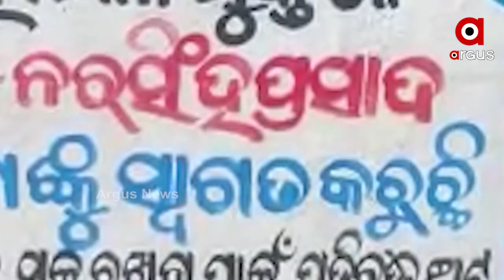ଥମୁନି ଜଳ କଷ୍ଟ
ଶୋଷ ମେଣ୍ଟାଉଛି ନଦୀ ଓ ଚୁଆ ପାଣି
ପାନୀୟ ଜଳର ସୁବିଧା ନ ଥିବାରୁ ଦୁର୍ଦ୍ଦଶା ଭୋଗୁଛନ୍ତି ଲୋକେ । ଆମେ କହୁଚୁ ନୟାଗଡ ଓଡଗାଁ ବ୍ଲକ ନରସିଂହପ୍ରସାଦ ଗାଁର କଥା । ପିଇବା ପାଣି ମୁନ୍ଦେ ପାଇଁ ଏଠି ନାହିଁ ନଥିବା ଅସୁବିଧାର ସମ୍ମୁଖୀନ ହେଉଛନ୍ତି ଲୋକେ ।